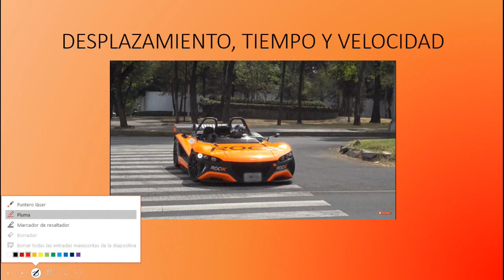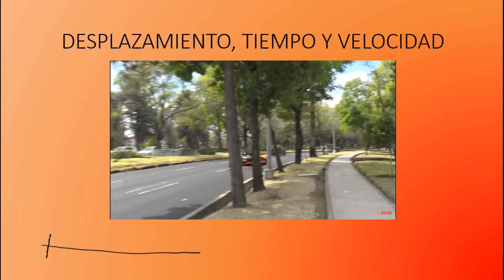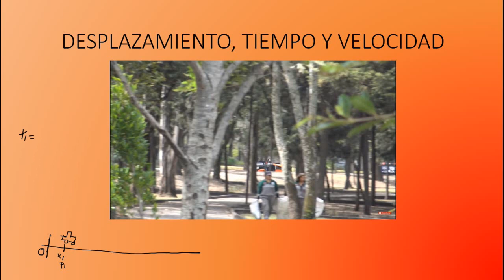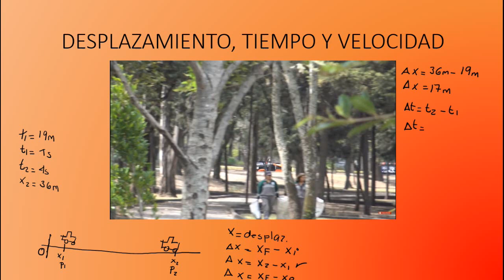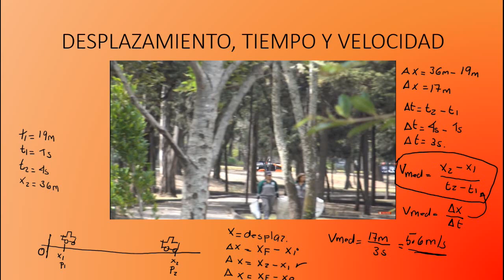VELOCIDAD, DESPLAZAMIENTO Y TIEMPO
Hola, Gracias por visitar de nuevo el Canal, te agradezco que nos dejes tu comentario sobre el contenido que tenemos para ti.